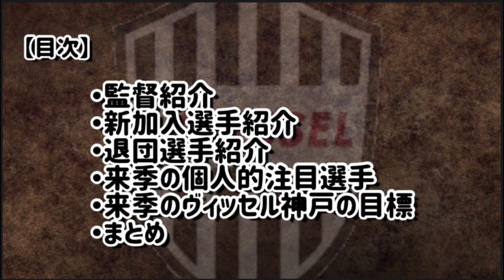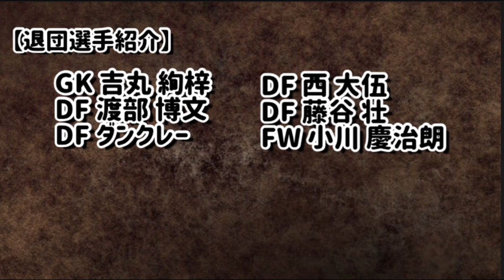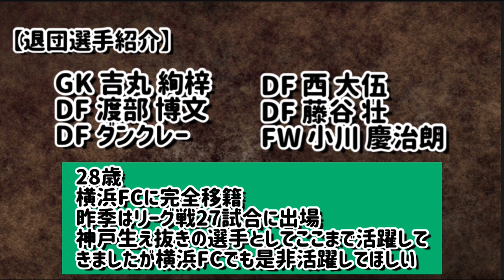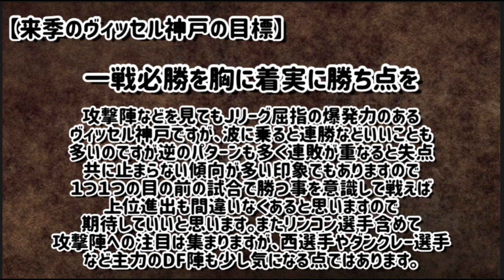ヴィッセル神戸の今冬の移籍まとめ！例年に比べ移籍少ない。残留争いの可能性は？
参考画像